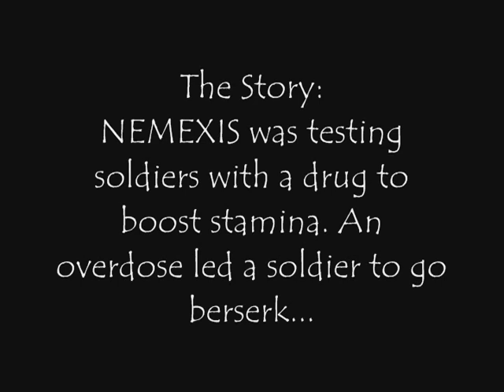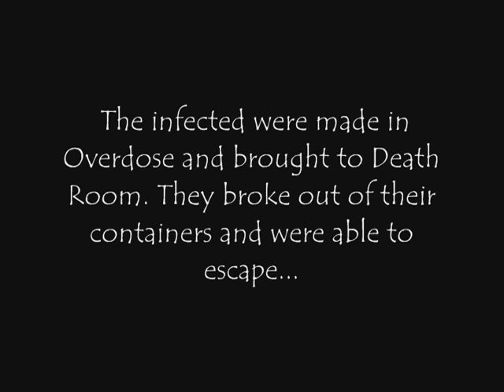The Secrets of Combat Arms: Quarantine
This is the story of Quarantine. You have to explore the maps to find the connections... There are other maps with other stories to them. Look for the hidden picture...

Combat Arms is a game by Nexon.